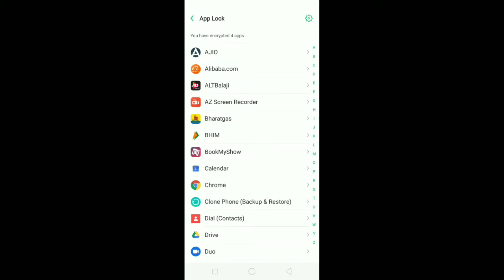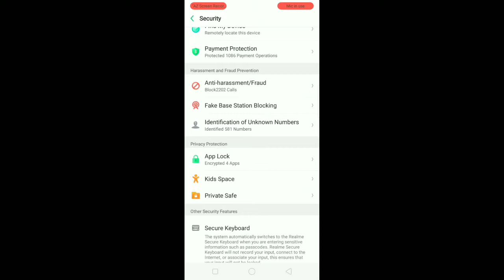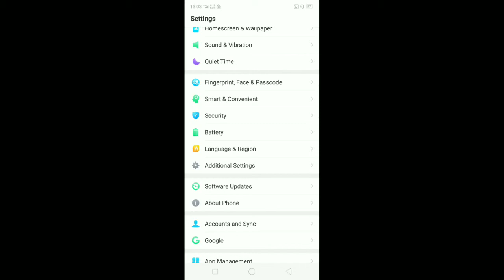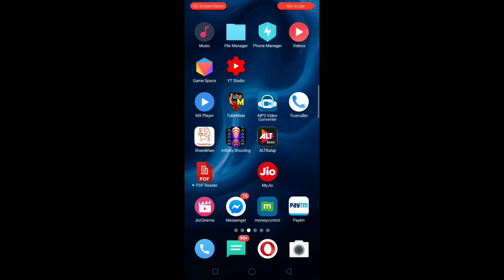Application security feature enable and hide in Android mobile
Realme 2 mobile application hide feature, Android phone application hide feature, security enable for data protection in smartphone user